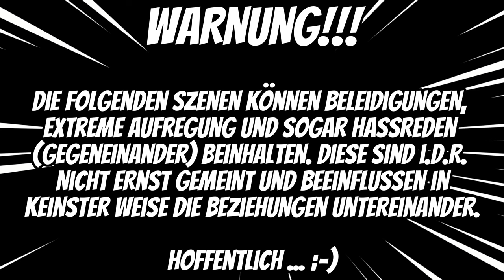Camped out #06 - Total gestört und aggressiv 🤣 [Lets Play] [Deutsch]